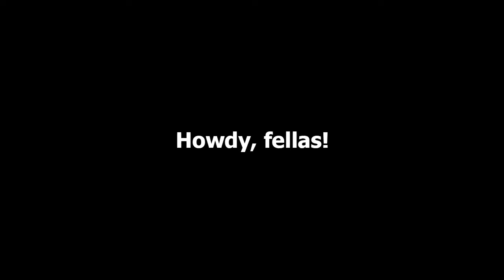FNF Disruption but Sticky Sings it (vs Pico)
Song - "Disruption" from the Friday Night Funkin' mod Dave & Bambi: Golden Apple.

Sticky seemed to like my fourth wall cover (he watched it in the Fortnite stream), so I made another one. The vocals were easier to do since I had access to the original FLP, but I thought I should put more effort, so I remixed it and charted it.

Also, if you are wondering why pico's note lights up on hold notes, I don't know. It's a problem with FNF Modding+ and haxe won't work on my CPU so I can't fix it :/

If you read this far down into the description, nice hair or something IDK just stop reading and watch the music.